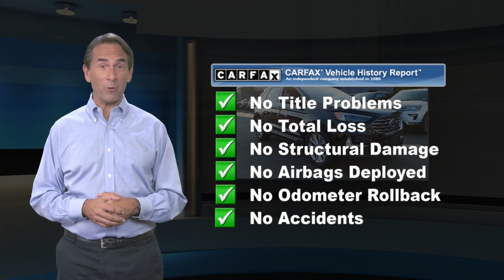Certified 2020 Ford Edge Titanium, Danbury, CT 17971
Colonial Ford

[RLVID:538:3201c2655723ed80:79be45b60e1e6971:1]